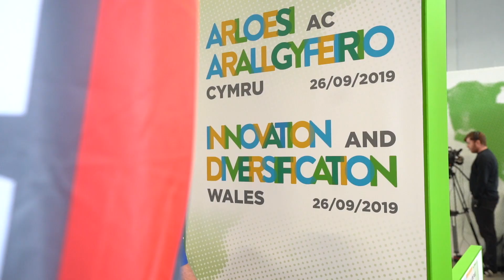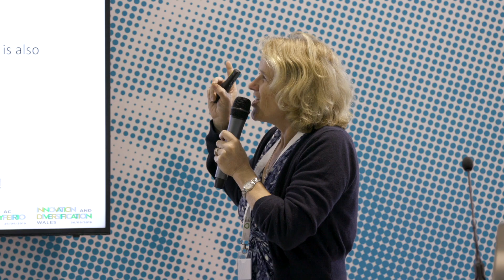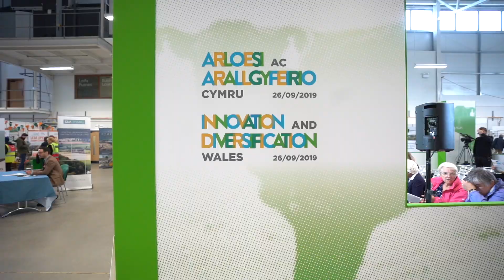Arloesi ac Arallgyfeirio Cymru 2019 / Innovation and Diversification 2019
Am ddiwrnod! Dyma rai o uchafbwyntiau'r digwyddiad Arloesi ac Arallgyfeirio heddiw. Beth oedd yr uchafbwynt i chi?
Os na fu modd i chi ymuno â ni, gallwch wylio pob seminar ar ein sianel youtube cyn hir! (cofiwch i danysgrifio 📹
Diolch yn fawr i’n holl siaradwyr a stondinwyr.

What a day! Here are some highlights from today’s Innovation and Diversification event. What was your highlight?
A big thanks to all our speakers and exhibitors.